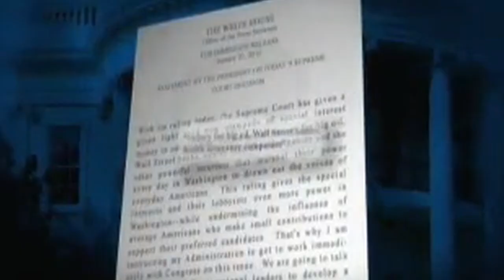The Encyclopedia Game - Official Trailer - "Wikipedia War Zone"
"The Encyclopedia Game" is a documentary film about Wikipedia vandalism. The film focuses on the stories of a handful of Wikipedians who have managed to be banned from the site for one reason or another. All have been accused of some sort of vandalism or disruption. Are they guilty? Are they innocent? Or is the truth more complicated than that? This is a quirky character documentary with fascinating stories that shed light on the inner workings of Wikipedia, the world's most used source for encyclopedic information.

Filled with enthralling stories of Wikipedia vandalism, quirky and eccentric characters, and offering a look behind the scenes of the world's most used and trusted source of information, "The Encycopedia Game" is at once amusing, intriguing, and endearing.